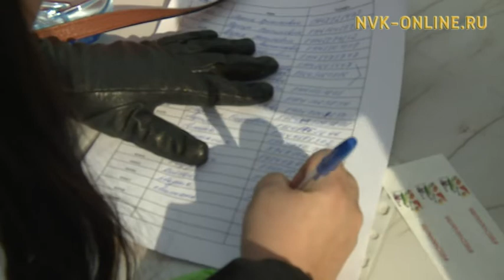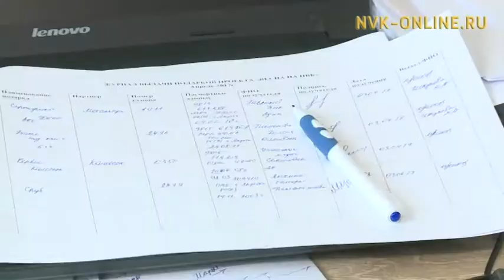Имена обладателей призов проекта «Весна на НВК»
Имена победителей конкурсов проекта “Весна на НВК” (ВИДЕО)